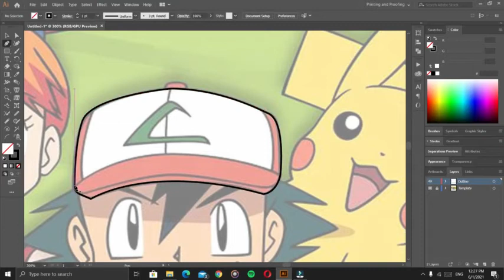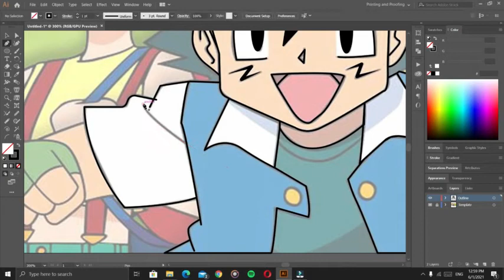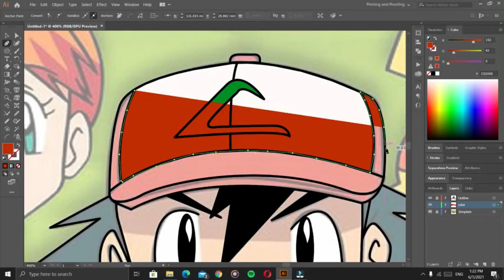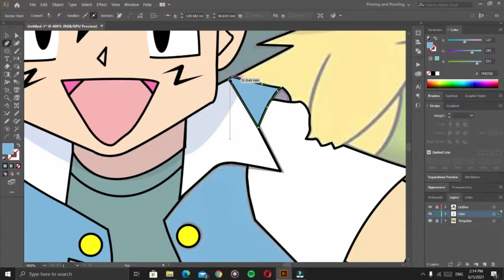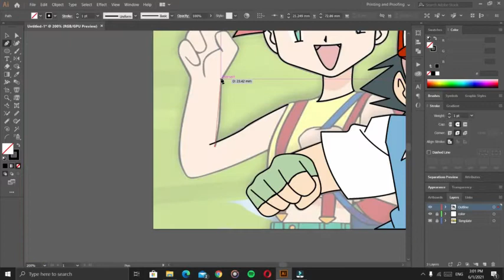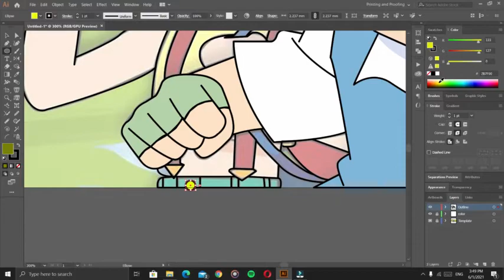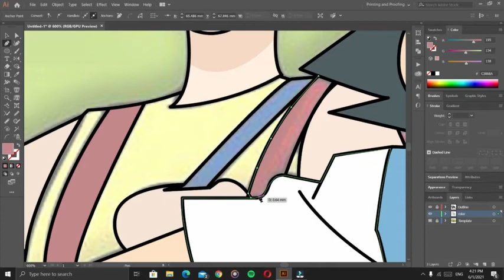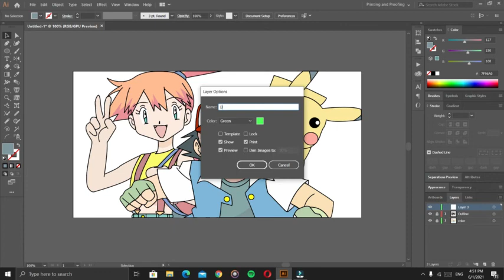Adobe Illustrator Drawing Tutorial.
This is a tutorial of Drawing Anime by using Adobe Illustrator.🤗